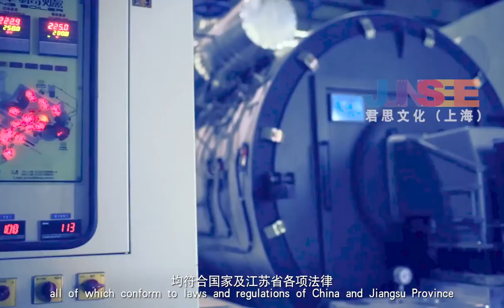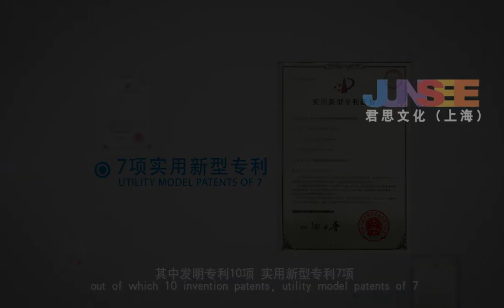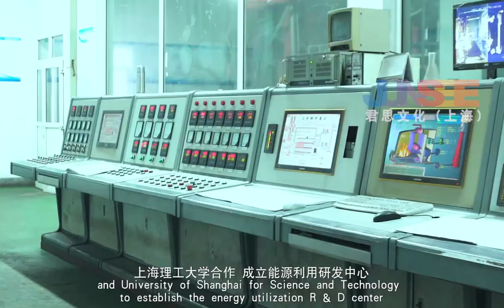Shanghai Tiqiao Textile Yarn Dyeing Co., Ltd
The first Environmental Textile Factory in China